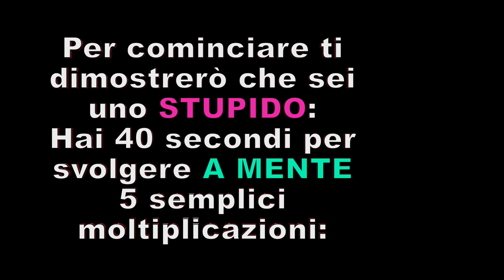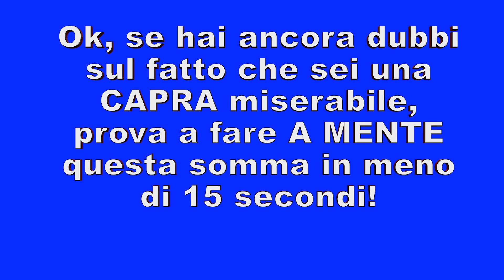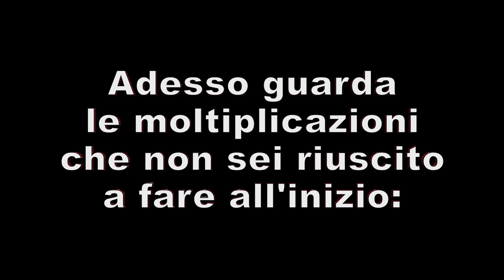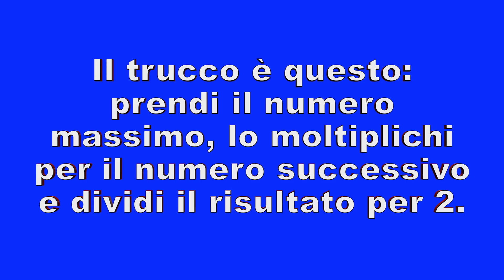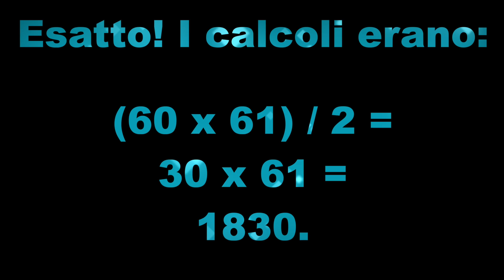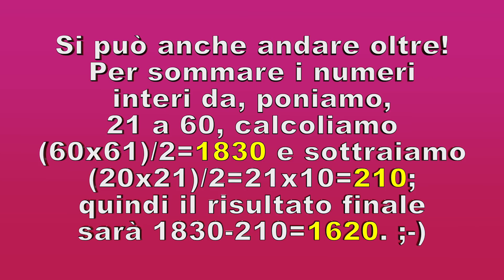Come diventare più intelligenti di tutti: STUPIDO ➜ GENIO MATEMATICO!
Sei stupido e vuoi diventare un genio? Ecco come diventare i più intelligenti di tutti in 5 minuti, fare calcoli a mente come una calcolatrice umana, moltiplicazioni a tre cifre e somme incredibili senza errori! Non è uno scherzo: trucchi e metodi matematici che ti renderanno velocissimo, quasi come Marco RIpà!